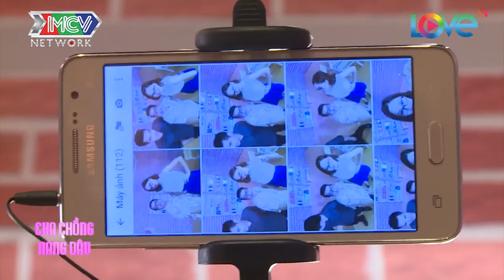CHA CHỒNG NÀNG DÂU🤣 PHI CÔNG TRẺ LÀM NŨNG MÁY BAY BÀ VỢ VÌ NGỠ CON DÂU COI THƯỜNG |NKVCS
- Giới thiệu chương trình:
Series sitcom "NHẬT KÝ VỢ CHỒNG SON" là những câu chuyện, những tiểu phẩm hài tình huống với chủ đề tình yêu, hôn nhân, gia đình được lấy cảm hứng từng những chia sẻ thực tế của các cặp đôi từng tham gia talkshow "Vợ Chồng Son". Với sự góp mặt của dàn diễn viên hùng hậu: NSND Hồng Vân, Trung Dũng, Lan Phương, Baggio, Thùy Dương, Xuân Nghị, Minh Nhí,... chắc hẳn sẽ đem lại cho khán giả những giờ phút giải trí cuối ngày đầy sảng khoái và ý nghĩa.